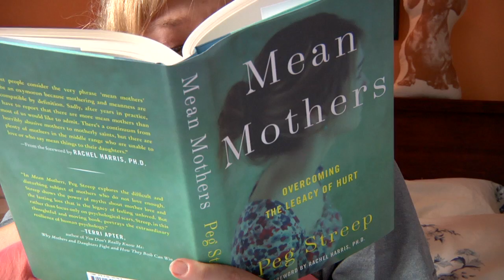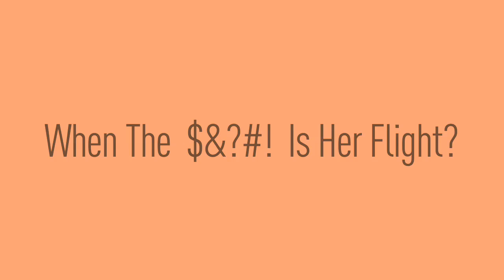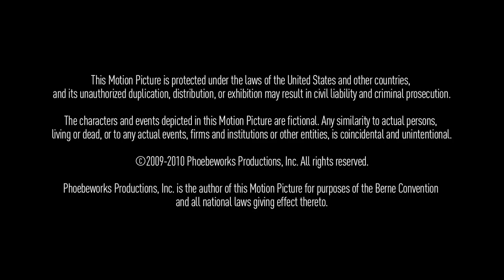CHAOS THEORY, Episode 1.18 — "Monica Dearest"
Home is where the heart is. Unless you stop by Monica Fletcher's pad.

JESS: Lauren Cook
MICHELLE: Emily Allyn Barth
OWEN: Rufus Tureen
MONICA: Bari Biern

WRITER: Kate Schweitzer
DIRECTOR: Mike Stickle
SUPERVISING EDITOR: Jim Isler
ASSOCIATE PRODUCER: Anita Aguilar
EXECUTIVE PRODUCERS: Pamela Canales, Karen G. Jackovich, Mike Stickle
WRITERS: Paul Batsel, Lauren Cook, Brenda Dargan, Emily Isler, Kate Schweitzer, Mike Stickle
SCRIPT CONSULTANT: Lauren Cook
EDITOR: Jennifer Hobdy
ASSISTANT EDITOR: Lawrence Zoeller
AUDIO MIXER: Adam Williams
ON-SET & OPENING CREDIT PHOTOGRAPHER: Anita Aguilar
PROMOTIONAL PHOTOGRAPHER: Alex Ugelow
TRAVEL CONSULTANT: Diana Tews
LEGAL REPRESENTATION: Rayner Rowe LLP
SPECIAL THANKS: Gotham Direct Inc., Armando Corral Salon, Andy and Toba Barth, Scott Sedar